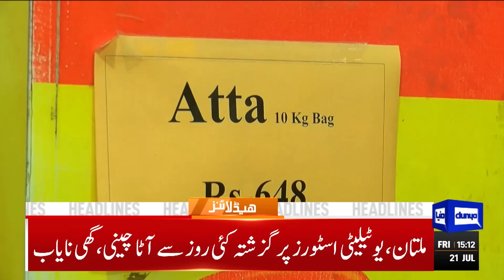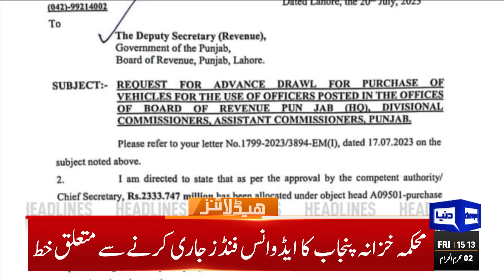Judge Ki Entry | Chairman PTI | Court Order | Dunya News Headlines 03:00 PM | 21 July 2023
Elections to be held by Oct 11 if assemblies dissolved on Aug 12: ECP

Petroleum dealers to go on strike on July 22

Pakistan condemns another act of Quran's public desecration in Sweden

US supports fundamental democratic principles in Pakistan: State Dept

Using cipher for personal gains entails 14-year prison: minister

Govt decides to amend media laws

ECC approves Rs42.528bn for conduct of general elections

PM Shehbaz, Mengal exchange views on country's political situation

LHC withdraws order barring authorities from arresting PTI chief